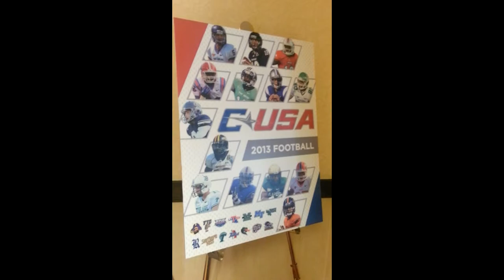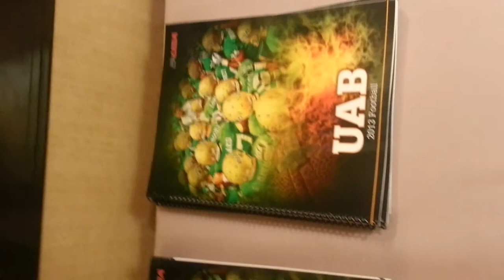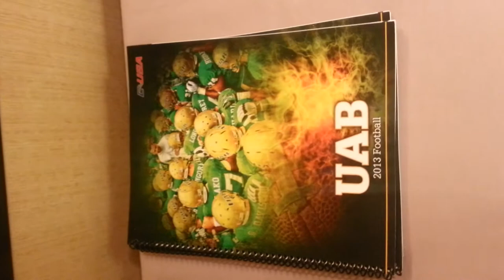DONNIESPORT FOOTBALL SHOW--MARSHALL THUNDERING HERD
Coach Doc Holliday talks Marshall Football on the DonnieSoort Football Show